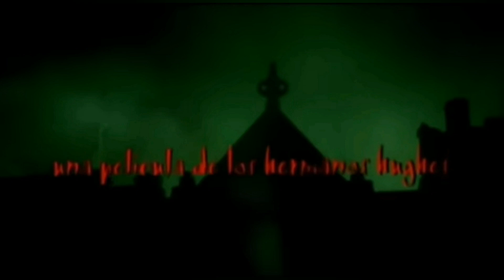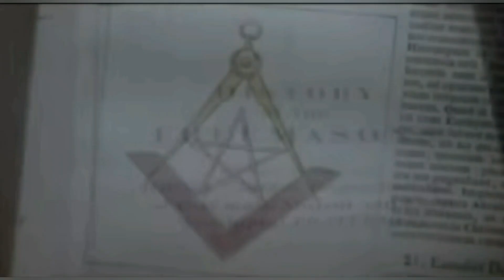FELIZ CUMPLEAÑOS A LA PELÍCULA "DESDE EL INFIERNO"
¿La llegaste a ver? Desde el Infierno. Tal día como hoy hace 22 años, se estrenó en los Cines esta película, como protagonista Johnny Depp, haciendo un papel que le va como anillo al dedo.
En Londres en 1888, las calles superpobladas de Whitechapel Hills están obsesionadas por un asesino en serie llamado Jack el Destripador. Con una precisión increíble, este personaje místico está diseñado para acabar con las prostitutas al atardecer. En ese momento, el agente de Scotland Yard, el detective Fred Ebberlin, llega a la escena y decide encontrar al hombre detrás del famoso nombre y detenerlo. Fred inmediatamente se da cuenta de que estos asesinatos son el resultado de actuaciones complejas y requieren la "habilidad", la compostura intransigente y el conocimiento de la anatomía de un artista. Un oficial de policía intuitivo y perspicaz perfila pacientemente a este extraordinario criminal y se gana la confianza de Mary Kelly, una joven prostituta, para que lo ayude a resolver este peligroso caso. Esta película de terror estadounidense está dirigida por Albert Hughes y Allen Hughes y está protagonizada por Johnny Depp, Heather Graham, Ian Holm, Robbie Coltrane y Jason Fleming.

Así que desde aquí Feliz 22 Cumpleaños "Desde el Infierno"
𝑺𝒊𝒏𝒐𝒑𝒔𝒊𝒔: Una serie de salvajes asesinatos llevan al inspector Fred Abberline tras la pista de un sádico loco destinado a pasar a la historia. La acción transcurre en 1888 en el barrio londinense de Whitechapel, uno de los más sórdidos de la época. Si no la has visto o tienes ganas de volver a disfrutar de ella podrás hacerlo en la plataforma de Streaming de Disney + pero sino dispones de ella, la podrás encontrar en YouTube, Google Play Películas y Vodafone TV. Como siempre te doy opciones, desde ya te digo que es una película que merece la pena de ser vista. 🎬🍿
Crítica de Roger Ebert (Chicago Sun-Times)
"Es oscura, pegajosa y excitante: como pertenecer a un club secreto donde te diviertes un montón, pero en el que te puedes meter en problemas (...)"

GÉNERO: Terror/Suspenso
AÑO: 2001
DURACIÓN: 2h 2m
Estreno: 19 de Octubre 2001 (ESTADOS UNIDOS)